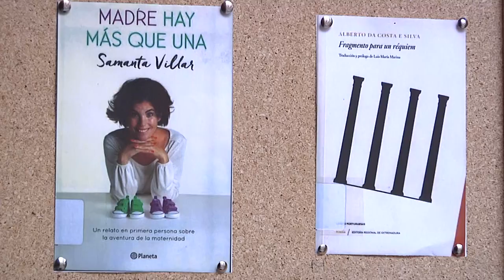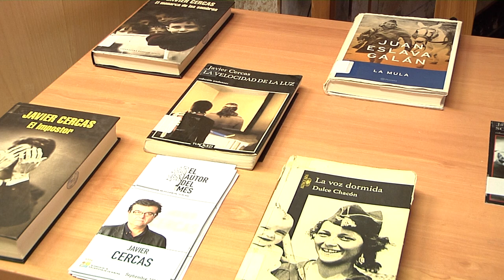Javier Cercas, autor del mes en la Biblioteca Municipal “Felipe Trigo”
Además, ofrece novedades tanto para adultos como para infantil y juvenil

La Biblioteca Municipal “Felipe Trigo” acoge diferentes novedades para este mes de septiembre. En novelas podremos encontrar “El Cuento de la Criada” de Margaret Atwood, “El Día que se Perdió la Cordura” de Javier Castillo, “Las Hijas del Agua” de Sandra Barneda, “Fariña” de Nacho Carretero, “La Memoria de la Lavanda” de Reyes Monforte, “Lejos del Corazón” de Lorenzo Silva, “La Hermana Tormenta. La Historia de Ally” de Lucinda Riley y “Diccionario de Símbolos” de Jesús Aguado.

Además, también habrá títulos como “Fragmento para un Réquiem” de Alberto Da Costa e Silva, “Madre hay más que una” de Samanta Villar, “Piedras Sagradas” de Juan Ignacio Cuesta, “Un Extremeños en la Persia del siglo XVII” de José María Moreno González y Carlos Martínez Shaw, “Tierra y Sociedad en la Serena en el siglo XVIII” de Luis Vicente Pelegrí y Ángel Martín y por último “XIV Premio Internacional de Poesía Experimental Diputación de Badajoz 2015”.

En cuanto a las novedades para los primeros lectores se encuentran “Te quiero Abuela”, “Cachorros a la Carrera” y “Liza the Fairy”. A partir de ocho años títulos como “Olympia y las Guardianas de la Rítmica” de Almudena Cid o “Sensación en Miami”. A partir de diez años se pueden encontrar títulos como “Los Forasteros del Tiempo” de Roberto Santiago, “El Robo del Diamante Gigante” de Gerónimo Stilton, o“El Diario Secreto de Colette” de Tea Stilton. A partir de doce años “La Princesa que creía en los Cuentos de Hada” de Marcia Grad Powers y “Por una Rosa” de Laura Gallego.

Por último y en relación a las películas infantiles destacan Monstruos S.A, Harry Potter y las Reliquias de la Muerte e Ice Ace 4, la Formación de los Continentes.

El autor del mes en esta ocasión, recae en Javier Cercas, un extremeño de Ibahernando que además de escritor, trabaja como columnista en el diario El País.  Se caracteriza por mezclar géneros literarios y su obra es fundamentalmente la narrativa. En la Biblioteca Municipal hay tres de sus obras; “El Impositor”, “El Monarca de las Sombras” y “La Velocidad de la Luz”.